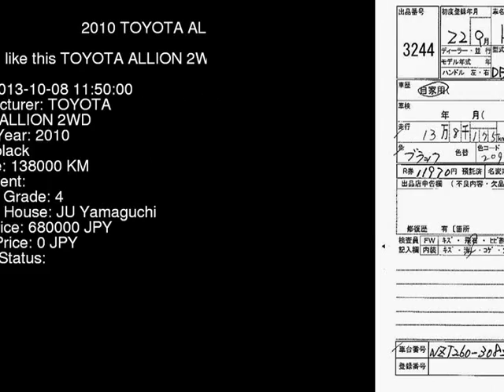2010 TOYOTA ALLION 2WD NZT260